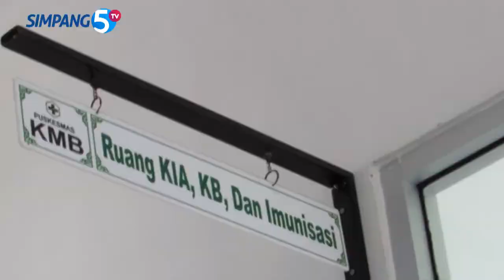TMMD 111, Persit KCK Cabang LI Kodim 1207 Pontianak Laksanakan Pemberian Imunisasi Balita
Selain sasaran fisik, sasaran non fisik juga terus digulirkan dalam TMMD ke 111 Kodim 1207 Pontianak. Dalam sasaran non fisik lali ini Persit Kartika Chandra Kirana Cabang 51 Kodim 1207 Pontianak menggelar pemberian imunusasi kepada balita. Berikut Informasi Selengkapnya.
SARAN DAN KRITIK :
Saran dan Kritik : PT. SIMPANG LIMA MEDIA TELEVISI Kompleks Perkantoran IBS Jl.